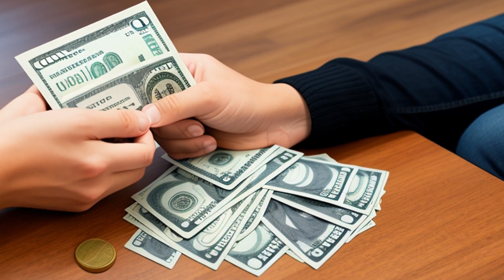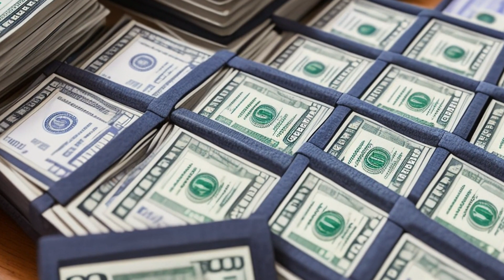Lechner v. Halling (1950) Overview | LSData Case Brief Video Summary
A property owner wanted to sell their property with a beer tavern. Donahue Realty found buyers who agreed to buy it for $13,000. The buyers paid $2,000 as earnest money and the remaining $9,000 on December 24th. The buyer received the deed to the property and a bill of sale for equipment but there were no written instructions about what to do next. Mr. Lechner sued the buyers to get the purchase price minus what was used to pay the mortgages. The court ruled in favor of the buyers, who asked for the deed, title insurance policy, and bill of sale.

Lechner v. Halling (1950)
Washington Supreme Court
35 Wash. 2d 903